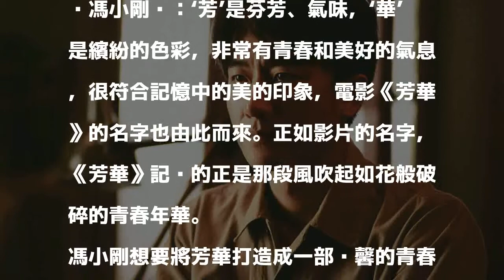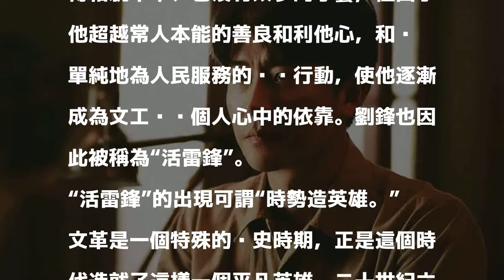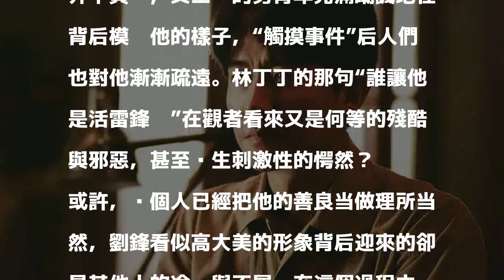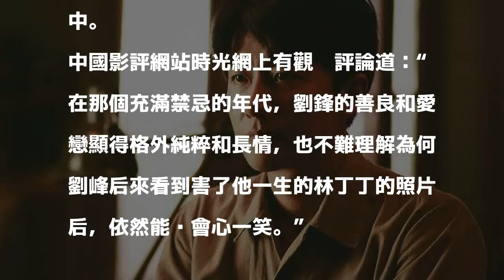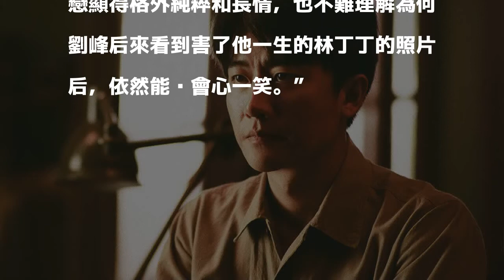馮小剛的《芳華》：平凡英雄的殘酷青春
馮小剛說：‘芳’是芬芳、氣味，‘華’是繽紛的色彩，非常有青春和美好的氣息，很符合記憶中的美的印象，電影《芳華》的名字也由此而來。正如影片的名字，《芳華》記錄的正是那段風吹起如花般破碎的青春年華。